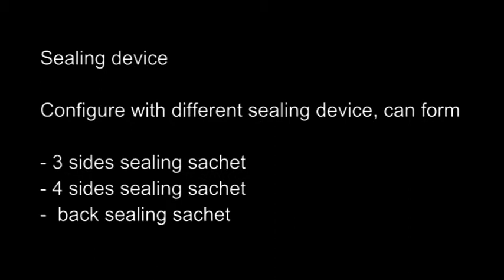VD140A Automatic Sachet Packaging Machine 2A 60 serie